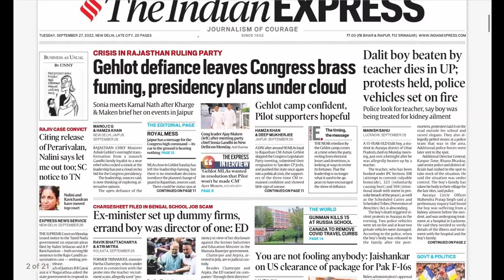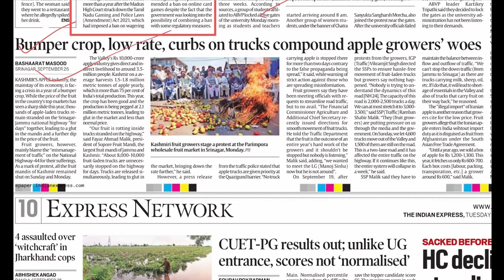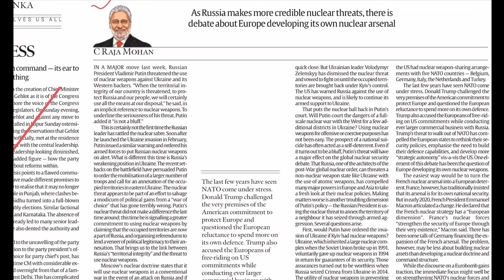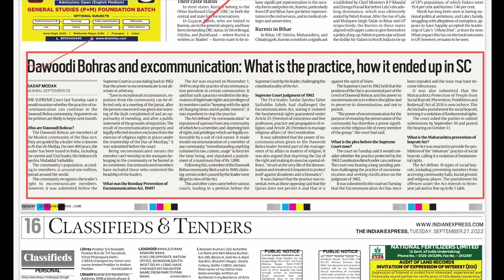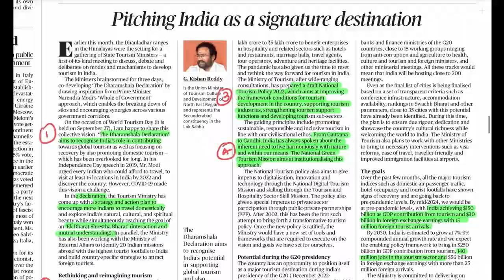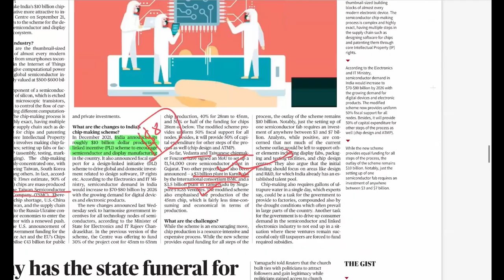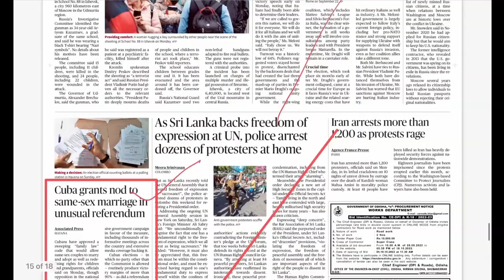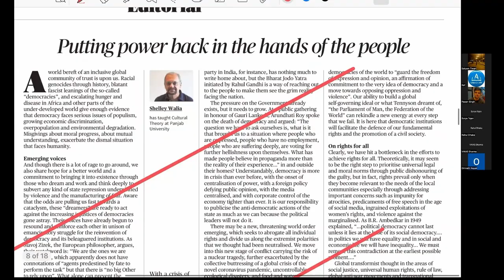Demystifying NEWSPAPER for Paper 2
In this video, we will show how to read Newspapers for CAPF AC PAPER 2 and Defence Examination. With this video, you will get an idea about the Important News articles for Paper 1 and 2. It will also help you to make notes from Newspaper. Please watch the complete video for your exam because Newspapers are one of the important sources to crack any Competitive Examination.

  Join our CDS channel
  AchieveCDS